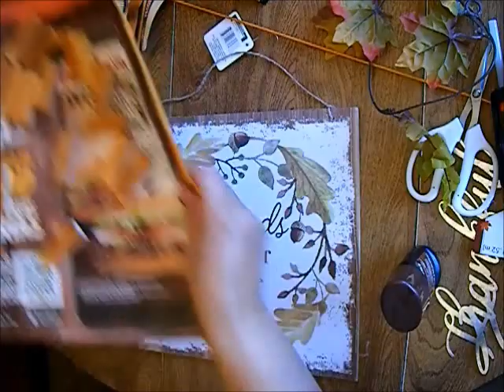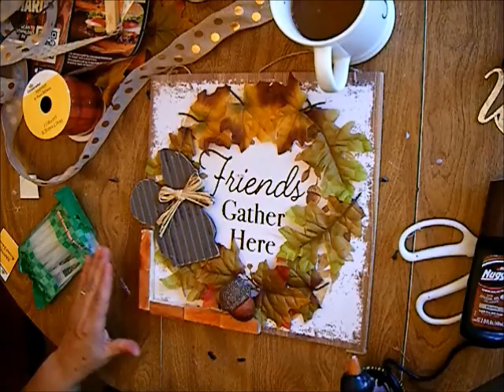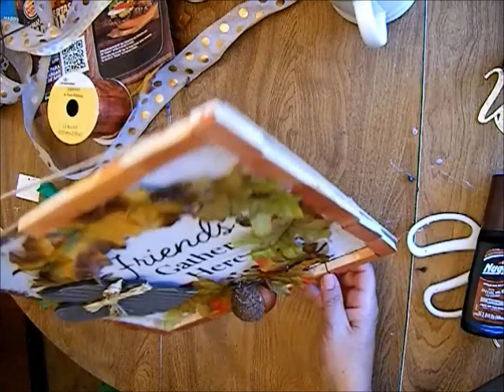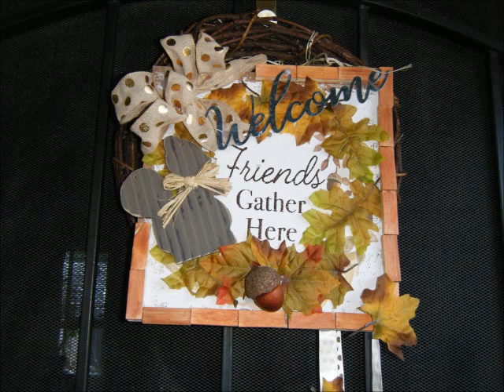Dollar Tree Fall DIYS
Welcome to my FALL DOLLAR TREE DIYing video.
Wreath cost under $3.00 and yard pick $1.00.